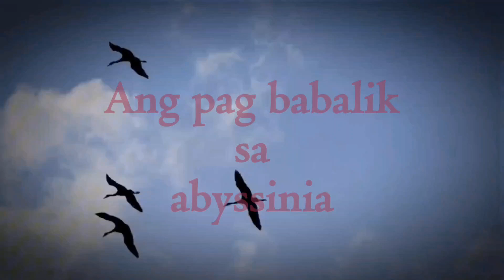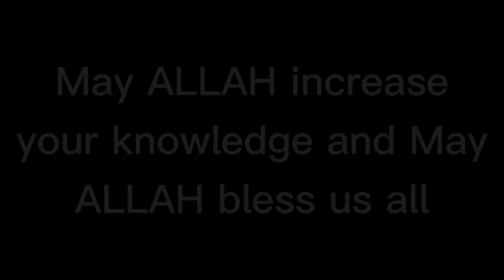p-025 ang pagbabalik ng mga muslim sa abyssinia